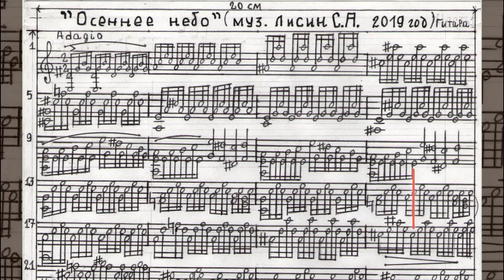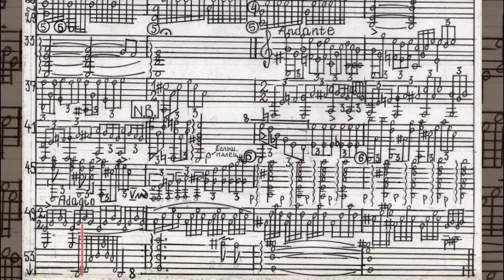Осенний дождь - Осеннее небо (Гитара)